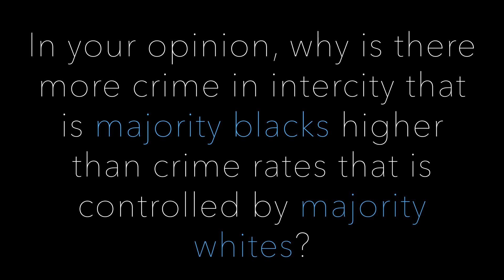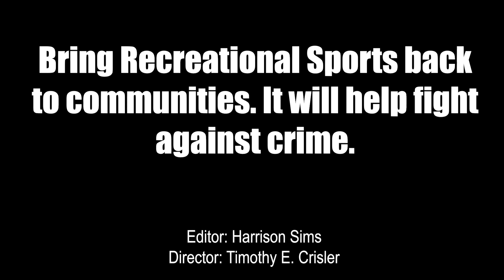Recreational Sports Helping to Fight Crime PSA 4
As one of the many projects this semester Hinds Community College Utica Campus in the Television Production department learn how to use advance techniques on green screen technology and produced several community related PSA's to promote Recreational Sports. Take a look at Harrison Sims' project.